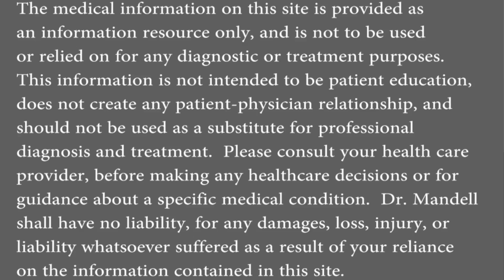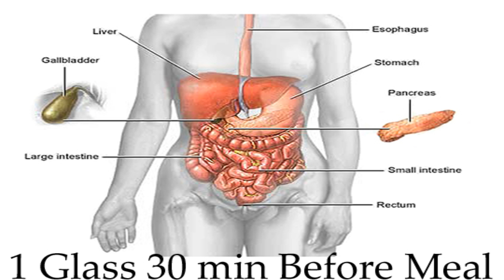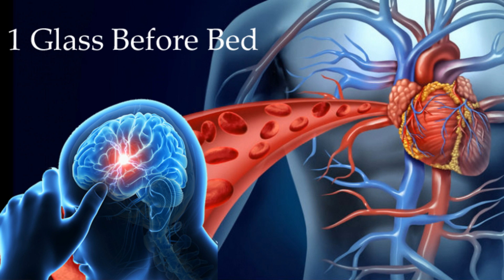Correct Times to Drink Water to Prevent Heart Attack, Stroke, Poor Digestion, & More - Dr Mandell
Here is some important information from a Cardiac Specialist from the Mayo Clinic regarding the best times you should be drinking water to prevent heart attacks, stroke, poor digestion, organ problems, and cramping.